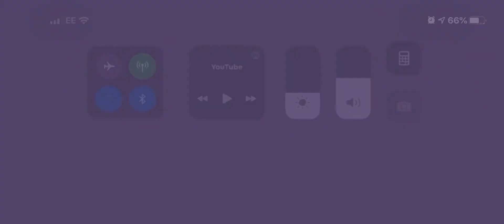Peppa pig is dead